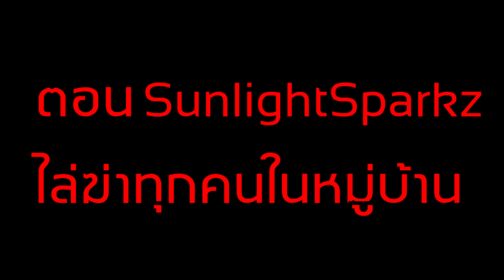จะเกิดอะไรขึ้น? เมื่อ ซันไลต์สปาร์ค ฆ่าล้างบางทุกคน!!! (Minecraft Noob Vs Pro Vs Hacker Vs God)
วันนี้นะครับเราจะมาดู ซันไลต์สปาร์ค ฆ่าล้างบางทุกคนในหมู่บ้าน ว่าจะมีใครรอดชีวิตหรือไม่? ไปชมกันเลยครับ